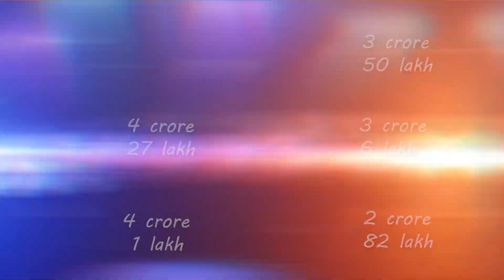বিপিএল ২০২২ এর ড্রাফটে বেশী খরচ করেছে বরিশাল | বিপিএল ২০২২ কোন দল কত টাকা খরচ করেছে | BPL 2022 Draft